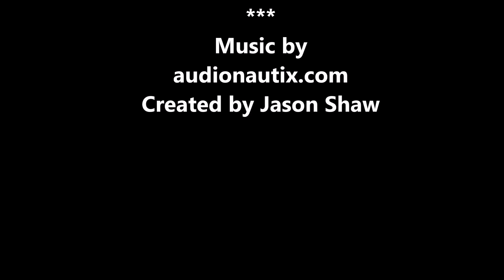STREET MACHINES 2015 DAY 1 QUIET